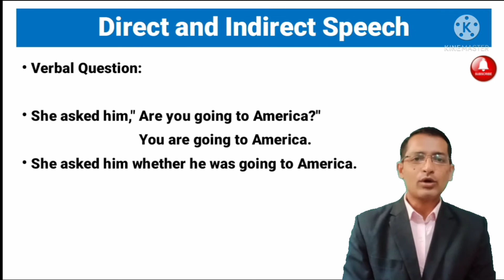Indirect Speech of Verbal Question by Dipak Sarnobat/LIGHTHOUSE by Dipak Sarnobat.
Indirect Speech of a Verbal Question by Dipak Sarnobat,
Indirect Speech of a Wh-Question by Dipak Sarnobat,
Direct and Indirect Speech by Dipak Sarnobat Sir,
Shorts by Dipak Sarnobat Sir,
Rules of Direct and Indirect Speech,

Today I am going to talk about Direct and Indirect Speech in English Grammar.It is very useful for Various Competitive exams(MPSC/PSI/STI/ASST/CLERK/BANKING/Clerk and PO).
Direct and Indirect Speech for MPSC/PSI/STI/ASST/CLERK/BANKING/Clerk and PO,
Simple Past Tense,
Use of Simple Past Tense in English Grammar,
Present Tense, Past Tense, Future Tense,
English Grammar for MPSC/PSI/STI/ASST/State Service/Banking Exams/Clerk and PO,
Number,
Singular and plural number,
How are Plurals formed?
Number Detailed Explanation in Marathi,
Number in English,
Number for Tet/Maha Tet English Grammar,
Noun and Its Types,
Noun and Its Types for PSI/STI/ASSO/MPSC/State Service Exams,
English Grammar for PSI/STI/ASSO/MPSC/State Service Exams,
Noun, Gender and Number for PSI/STI/ASSO/MPSC/State Service Exams,
Noun and Its Types in Marathi,
Noun and Its Types in English,
Noun,
Noun as Parts of Speech,
Types of Noun,
Common Noun,
Proper Noun,
Collective Noun,
Material Noun,
Abstract Noun,
Countable Nouns and Uncountable Nouns,
Gender and Its Types for Banking Exams/Tet/Ctet/Maha Tet English,
Gender and Its Types for PSI/STI/ASSO/MPSC/State Service Exams,
Basic Concepts in English Grammar,
English Grammar for Beginners,
Basic Concepts in English Grammar for Beginners,
English Grammar by Dipak Sarnobat Sir,
LIGHTHOUSE By Dipak Sarnobat Sir, SPI AURANGABAD,
SPI Aurangabad syllabus,
SPI English Grammar,
SPI Aurangabad preparation,
SPI Aurangabad exam,
TET Exam,
TET English syllabus,
SPI Aurangabad English syllabus,
Maha CTET 2021,
Maha TET/CTET 2021
Tait exam,
Tait syllabus, Tait English Grammar, Maha TET English Grammar, TET English Grammar, Maha TAIT English Grammar, TAIT English Grammar,
Difference Between Present Continuous Tense and Present Perfect Continuous Tense,
Difference Between Present Continuous Tense and Present Perfect Continuous Tense in English,
Difference Between Present Continuous Tense and Present Perfect Continuous Tense Marathi,
Difference Between Present Continuous Tense and Present Perfect Continuous Tense examples,
Difference Between Present Continuous Tense and Present Perfect Continuous Tense exercise,

Use of Simple Present Tense,
How to use Simple Present Tense,
Simple Present Tense in Marathi,
English Grammar for New Learners,

Habitual Actions in English Grammar,
Habitual Actions,
How to express Habitual Actions,
Habitual Actions in Marathi,
Habitual Actions in English,
How to express Habitual Actions in English,
Daily routine,
Daily Routine in Marathi,
How to express daily routine,
Use of present tense in habitual Actions,
Dipak Sarnobat,
LIGHTHOUSE.